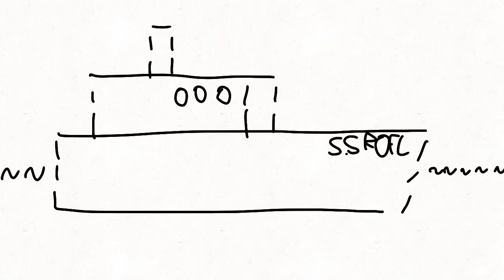The search for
The goobers that are in the video:
Me